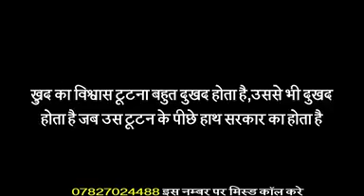खुद का विश्वास टूटना बहुत दुखद होता है।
उससे भी दुखद होता है जब उस टूटना के पीछे सरकार का हाथ होता है
ऐसे अच्छे वीडियो देखने के लिए हमारे यूट्यूब चैनल को सुब्स्क्रिब करे और हमारे दिए हुए लिंक पर क्लिक करे